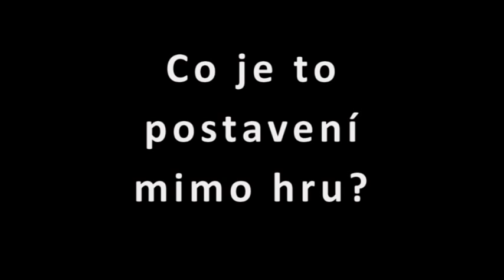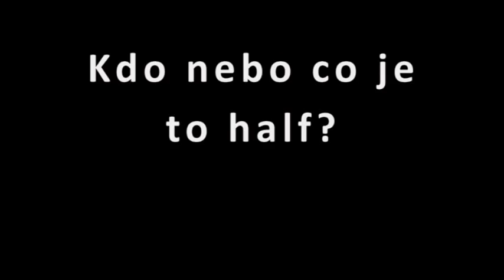Galavečer 2015 - Nikdo není dokonalý